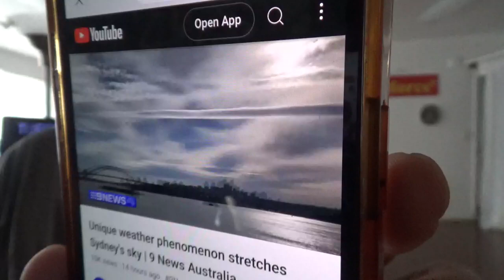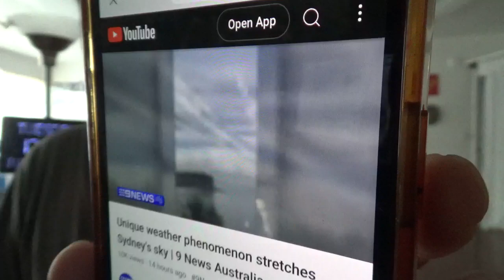19116，悉尼空中出现三条300公里长长条云（连接大飞碟与地面电网的电缆线）